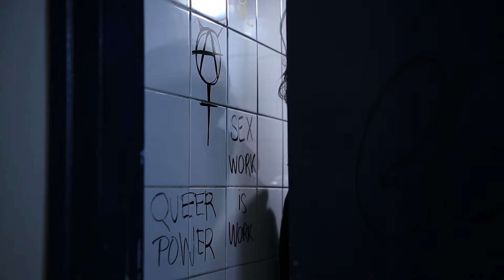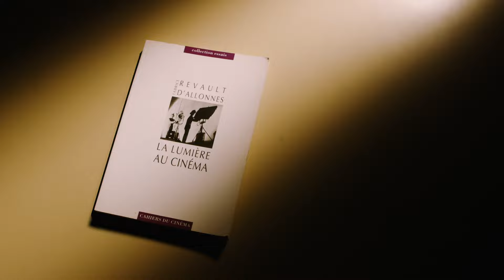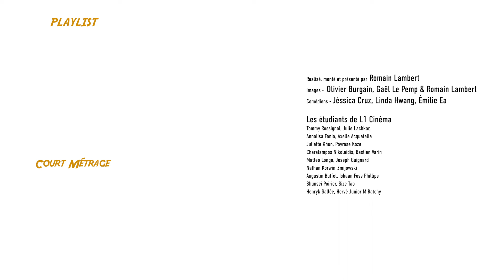Mettre en images un Film d'Horreur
Retour en images de mon intensif de cinématographie d'Halloween avec deux défis à relever pour mes étudiants de Licence 1 Cinéma : Provoquer la peur et Partager la peur, l'un avec une scène de fantôme et de jump scare, le second avec une scène d'agression dans un parking.

On va s'intéresser au style du film d'horreur et son langage lumineux, l'occasion pour moi de te parler de Fabrice Revault d'Allonnes et son livre "La lumière au cinéma" sur le style classique et le style moderne (que les Anglo saxons appellent plutôt expressionnisme et naturalisme) et en quoi les cas du film d'horreur et du film fantastique sont intéressants ici

Mais je te parle aussi tournage et je te montre comment réaliser certains effets  comme la silhouette, l'ombre portée et l'allumage/extinction (On/Off). Démo live avec le Joker LED 300 de chez K5600.

J'ai eu la chance de réaliser moi-même les exercices avec la caméra ARRI Amira, une journée de tournage en studio et le projet s'est transformé en court métrage que tu peux visionner au lien suivant

J'illustre mon propos avec beaucoup de films différents, en voici la liste (je rajoute les time code bientôt) :
Insidious (2010) - Directeur Photo (DP) : David M. Brewer & John R. Leonetti
The Conjuring (2013) - DP : John R. Leonetti
Sleepy Hollow (1999) - DP : Emmanuel Lubezki
It (2017) - DP : Chung-hoon Chung
Drag me to Hell (2009) - DP : Peter Deming
Lights Out (2016) - DP : Marc Spicer
Indiana Jones Raiders of the lost Ark (1981) - DP : Douglas Slocombe
Lights Out (2013) - DP : David F. Sandberg
Nosferatu (1922) - DP : Fritz Arno Wagner
Citizen Kane (1941) - DP : Gregg Toland
The Bride of Frankenstein (1935) -  DP: John J. Mescall
Le Jour se Lève (1940) - DP : Curt Courant, André Bac, Philippe Agostini et Albert Viguier
The Servant (1963) - DP : Douglas Slocombe
Germania anno zero (1948) - DP : Robert Juillard
Les 400 Coups (1959) - DP : Henri Decaë
Days of Heaven (1979) - DP : Néstor Almendros · Haskell Wexler
The Music Room (1958) - DP : Subrata Mitra
A bout de Souffle (1960) - DP : Raoul Coutard
Munich (2006) - DP : Janusz Kamiński
Se7en (1995) - DP : Darius Khondji
Suspiria (1977) - DP : Luciano Tovoli
I tre volti della paura (1963) - DP :  Ubaldo Terzano, Mario Bava

Matériel de tournage et demonstration :
- Blackmagic URSA G2
- Blackmagic Pocket Cinema Camera 4K / 6k
- Sony A7SIII (Plan large principal)
- Micro Schoepps CMC6

Présenté, réalisé et monté par Romain Lambert
Images de Romain Lambert
Avec le renfort d'Olivier Burgain, Gaël Le Pemp
La participation de Jéssica Cruz, Linda Hwang, Emilie Ea & et les étudiants de L1 cinéma promo 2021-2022

Présenté, réalisé, filmé et monté par Romain Lambert
Youtube @cinep8 /  @Mythmaking: a journey into Writting & Storytelling
Département cinéma de Paris 8

Université Paris 8 Vincennes-Saint Denis
Département Cinéma
Service Technique